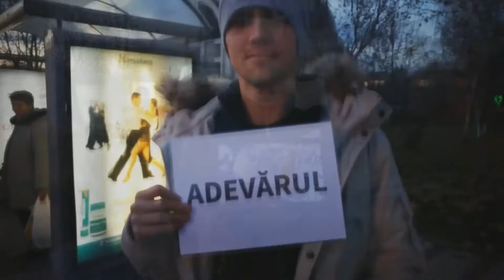Earthlings Experience - Bacău, 9.12.2017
Pe 9 decembrie la Bacău, Vegan în România, alături de activiști din toată țara, au organizat un eveniment Earthlings Experience.
Aceștia au arătat trecătorilor adevărul din spatele ușilor închise ale fermelor și abatoarelor, îndemnându-i să facă alegeri etice de fiecare dată când se așază la masă.
Mulțumim participanților. Vă așteptăm alături de noi la acțiunile viitoare.

Montaj video: Lucian Popa